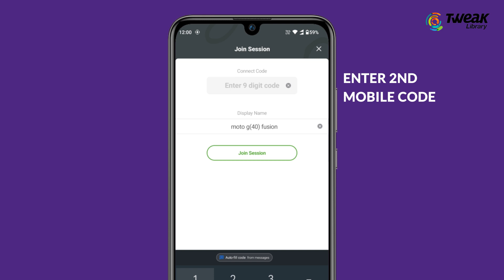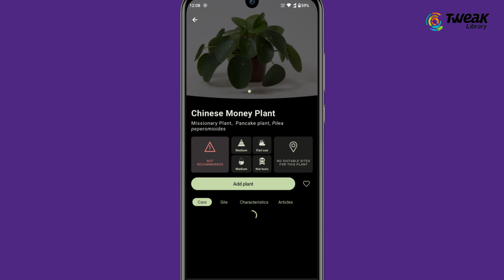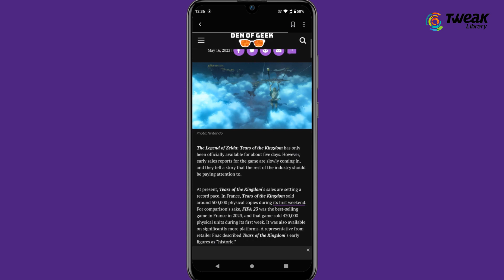5 Must-Try Android Apps for an Amazing Smartphone Experience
Looking to enhance your Android smartphone experience? In this video, we present five incredible Android apps that you absolutely must try right now. From boosting productivity to unleashing creativity, these apps offer unique features and functionalities that can revolutionize the way you use your phone. Discover powerful task managers, innovative photo editing tools, immersive gaming experiences, personalized health and fitness trackers, and much more. Whether you're a tech enthusiast or simply looking to make the most of your Android device, these five apps will take your smartphone usage to the next level. Don't miss out on these game-changing apps—watch now and unlock the full potential of your Android smartphone!